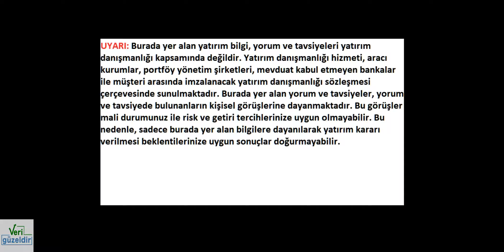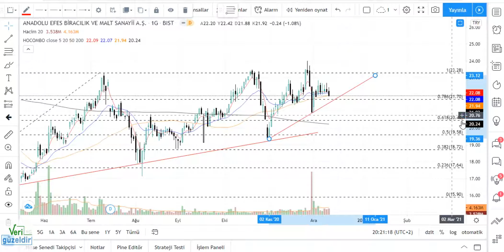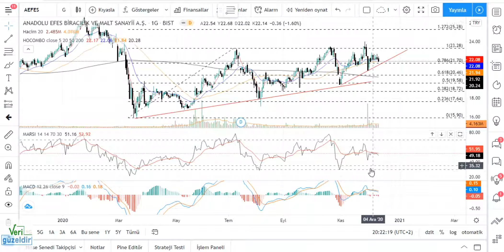AEFES Teknik Analiz ANADOLU EFES Hisse Yorumu 10 ARALIK 20